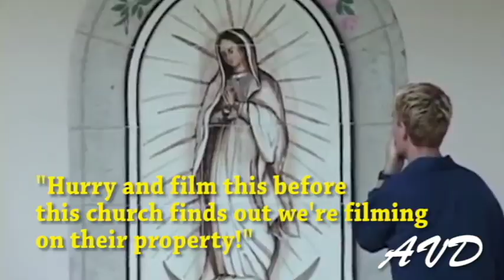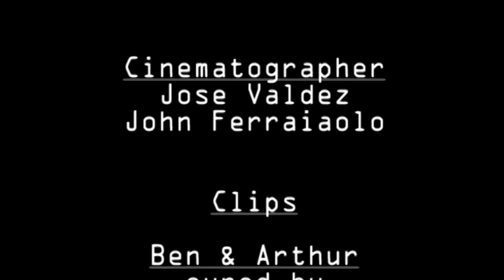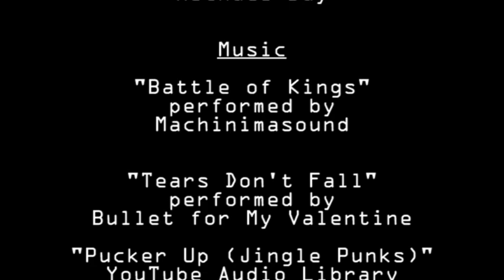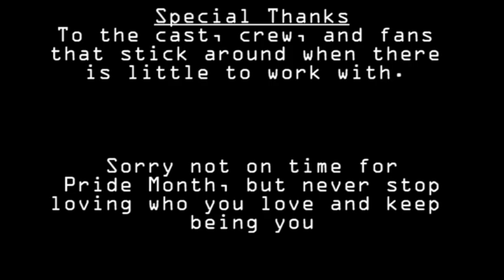Anthonix Maximus Reviews Ben and Arthur Part 2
Here is the conclusion of the Ben & Arthur review. Will Anthonix and pals survive?